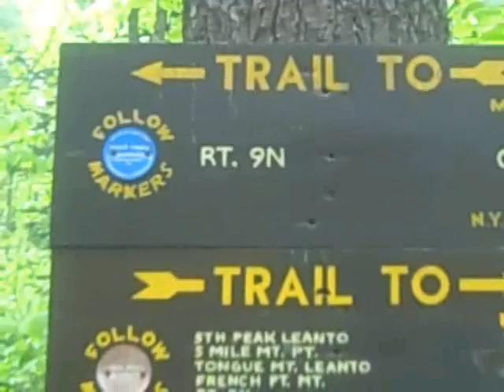Hiking at Tongue Mountain - 5/16/09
Some clips I took with my Flip Mino during a ~ 10 mile hike around Tongue Mountain near Lake George, NY.